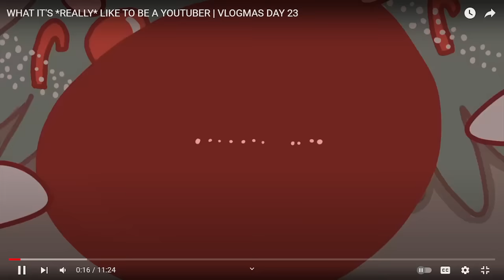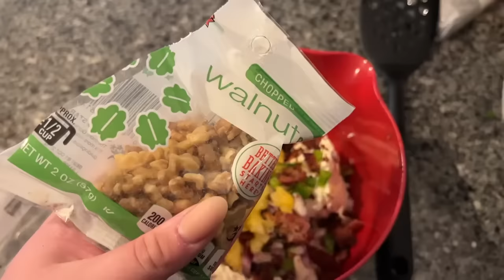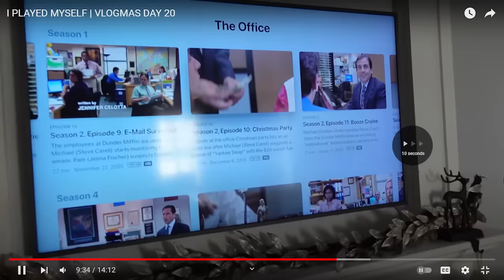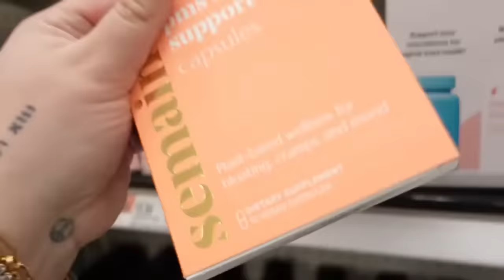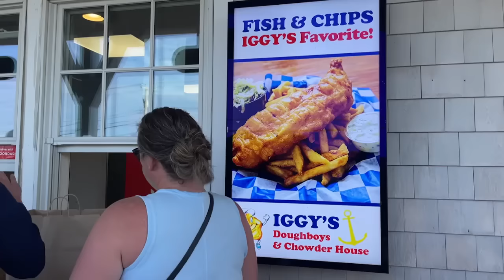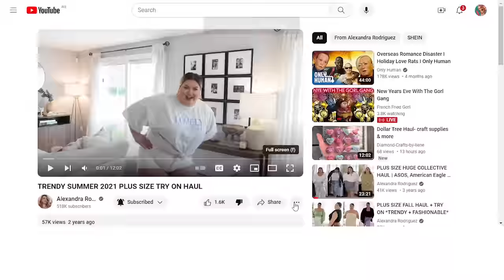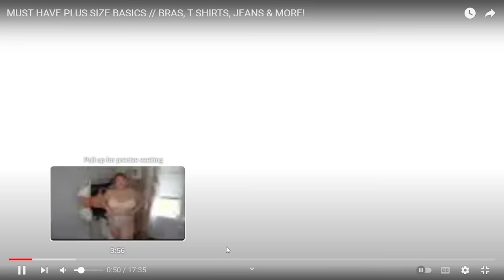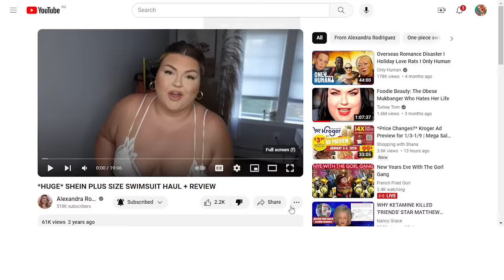"REACTION To Alexandra Rodriguez , Mainly Try on Hauls " Enjoy :)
These are my opinions only